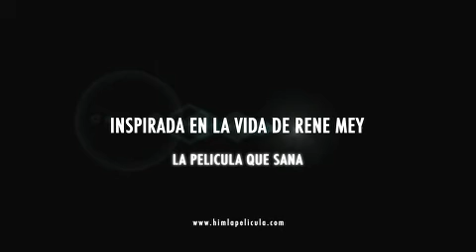HIm Mas Alla de la luz.mp4